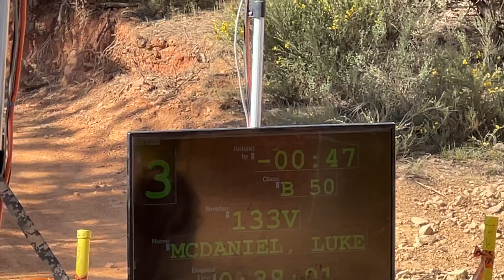2022 Shasta Luke